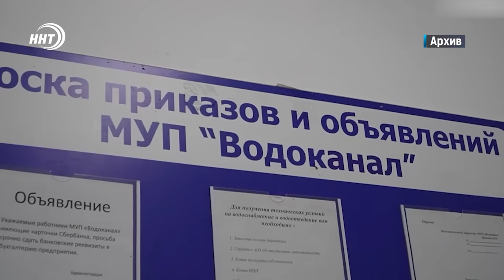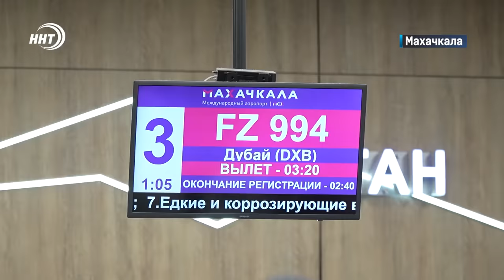Задержан. Новости Дагестана за 29.05.2024 год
1. Обо всем и по порядку. Глава Дагестана обратился к Народному Собранию с ежегодным посланием. Подробности через минуту.

2. Уголовное трио. Подробности задержания гендиректора Единого Оператора Дагестана в сфере водоснабжения и водоотведения смотрите в выпуске.

3. Накормили, отправили, встретили. Из Дагестана в хадж, в Объединенные Арабские Эмираты вылетели первые паломники.

4. Не просто спорт, а жизнь! Сборная Дагестана по дзюдо среди спортсменов с нарушениями слуха завоевала четыре медали на Чемпионате России в Челябинске.